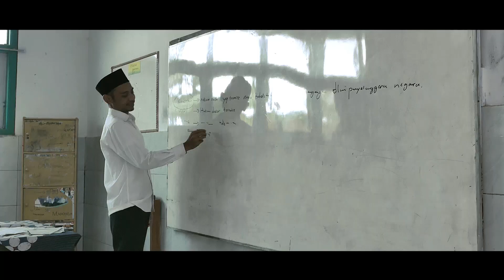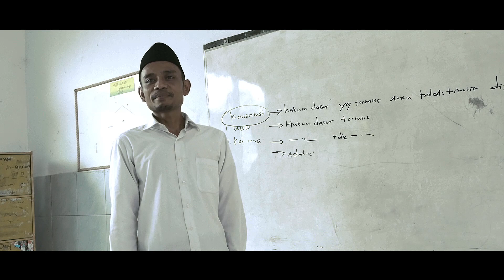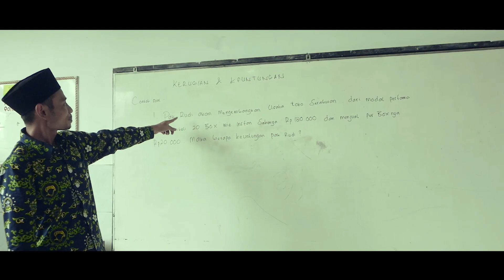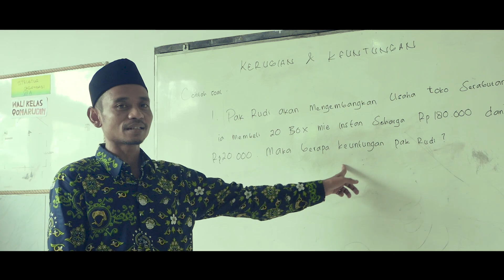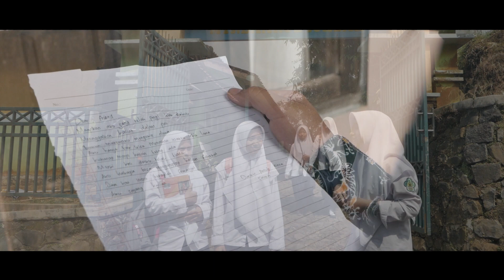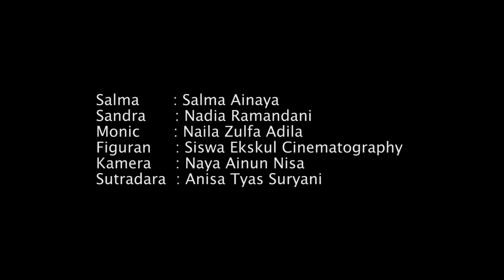Surat Cinta dari Salma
Film Pendek Karya Siswa Esktrakurikuler Cinematography MTs Daarul Ishlah Bandar

film pendekar,
film pendekar indonesia,
film pendek islami,
film pendek sahabat,
film pendek free fire tawuran,
film pendek horor terbaru 2020 indonesia full movie paling seram,
film pendek jowo,
film pendek jawa romantis,
film pendek jawa tengah,
film pendek jawa timur,
film pendek jogja lucu,
film pendek korea romantis sub indo,
film pendek peran milenial di era revolusi industri 4.0,